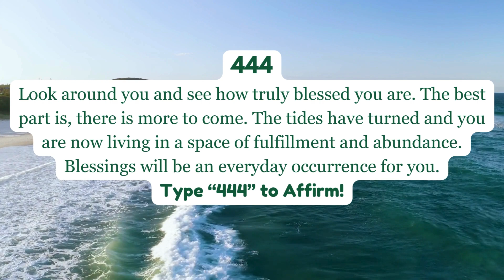Angel Number 444